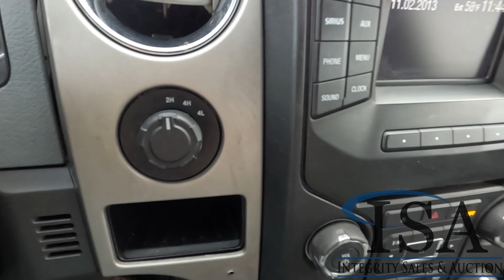27938 - 2014 Ford F150 4x4 Pickup Truck Will Be Sold At Auction!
2014 Ford F150 4x4 Pickup Truck Will Be Sold At Auction! for all the auction details!